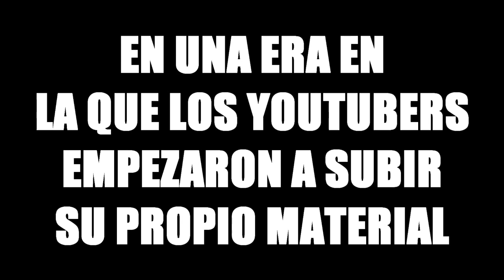PRÓXIMAMENTE | LA MALDICIÓN DE LOS 500 Con MaxIsmael3D | Sisiuve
La maldición de los 500 suscríptores con MaxIsmael3D muy pronto!
JUEGA CONMIGO EN LA PS3: Sisiuve

Recuerda que siempre puedes comentar y dejar tu opinión escrita en un comentario, siempre trataré de responderlos todos, y si quieres aportar nuevas ideas para ir mejorando el canal también puedes ir dejando algún que otro comentario hablando sobre el tema, esto es una democracia y no una dictadura!

Si te gustó el vídeo dale a "me gusta" aunque no lo creas me ayudas mucho!

NEXO GAMER (Nexo Gamer es un punto de unión abierto a todos los amantes de los videojuegos. Aquí puedes opinar, comentar, participar en debates, hacer propuestas... ¡y mucho más!)

¿QUIERES ESTAR AL TANTO DE TODO LO RELACIONADO CON LOS VIDEOJUEGOS?